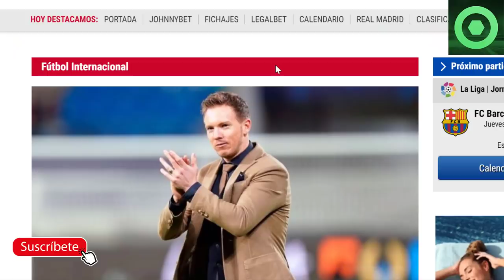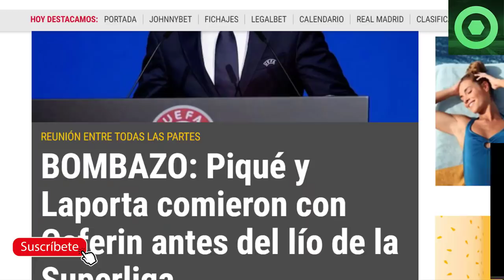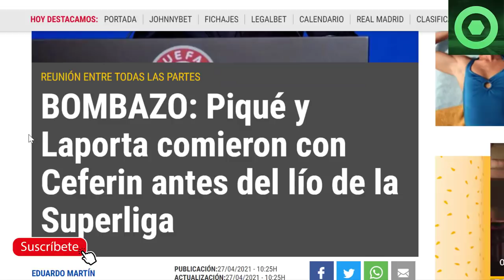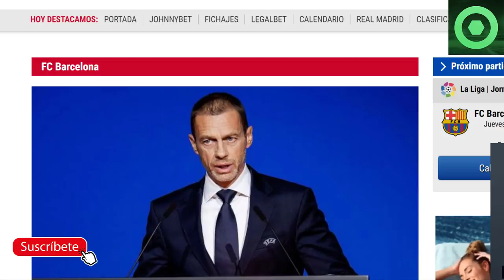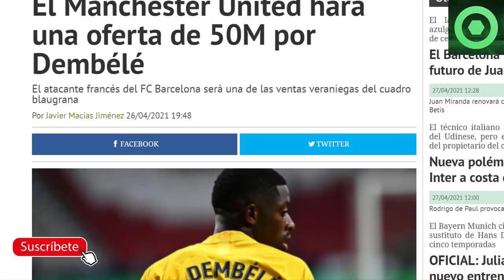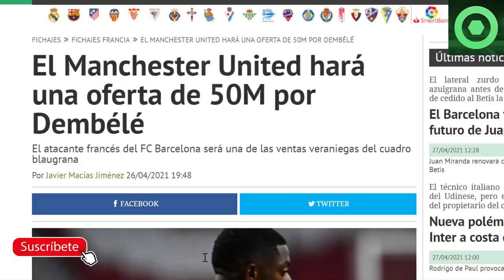🟥NOTICIA SORPRESA de LAPORTA y PIQUÉ 🟥OFERTA de 50M € por CRACK CULÉ 🔴 HAZARD al BARÇA?🔴 NAGELSMANN🔴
Fuentes:
fcbarcelonanoticias
fichajes net
besoccer
sport